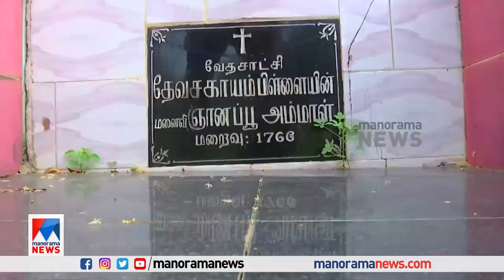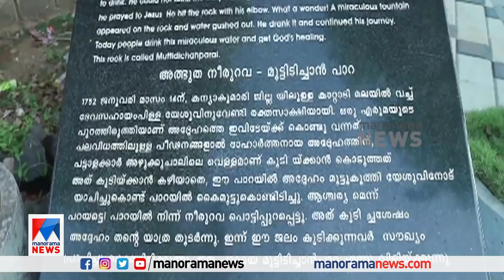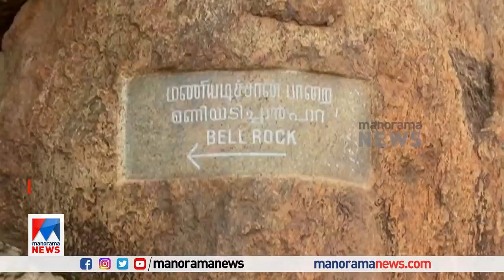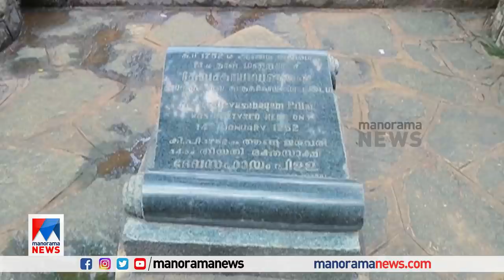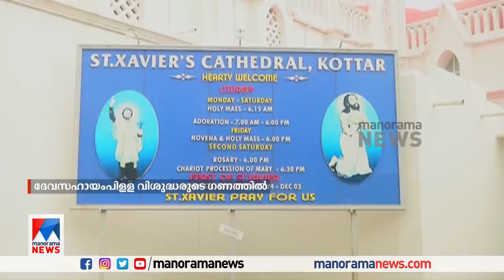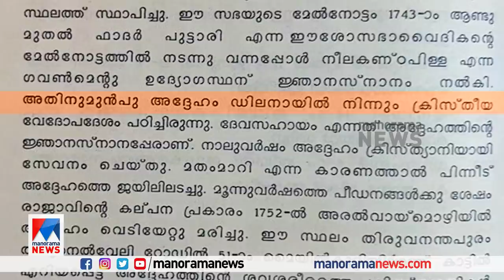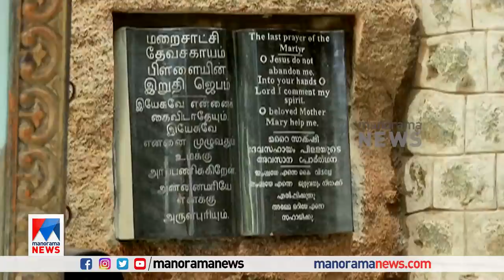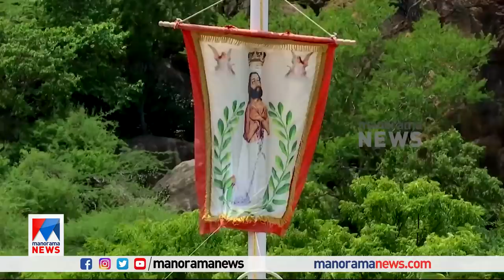ആഹ്ലാദനിറവിൽ ആരുവാമൊഴി; ദേവസഹായം പിളളയുടെ ജീവിത വഴികളിലൂടെ | Devasahayam Pillai